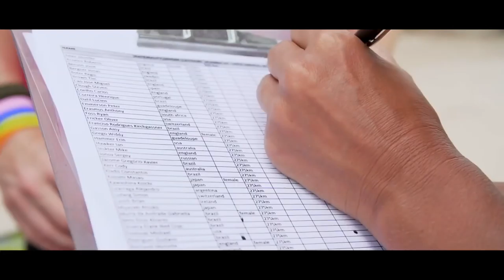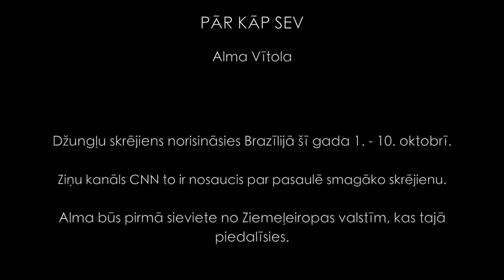PĀR KĀP SEV / Alma noskrien Džungļus 4/4